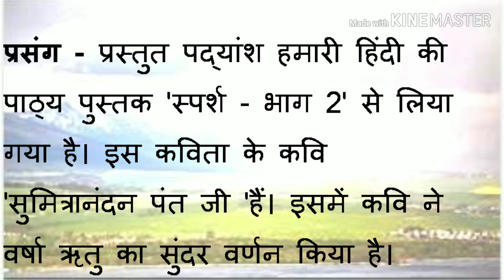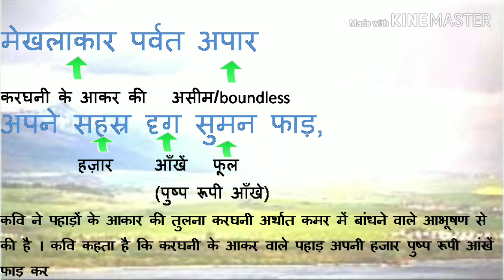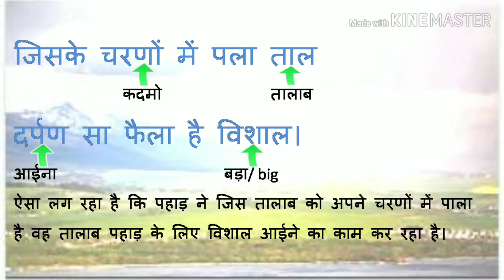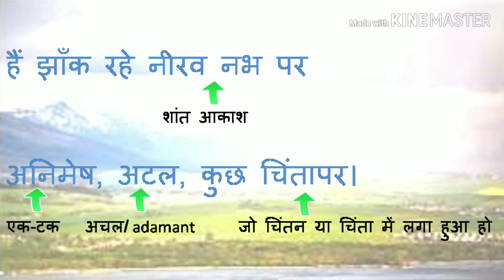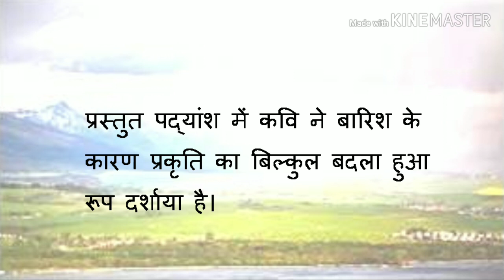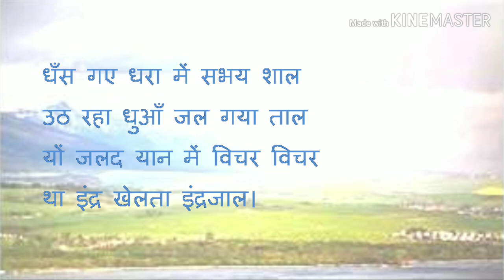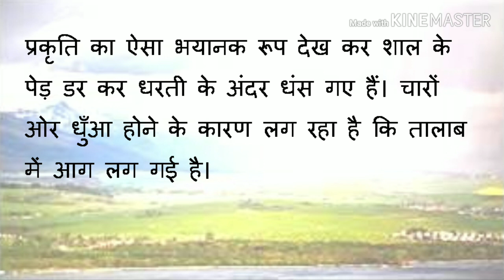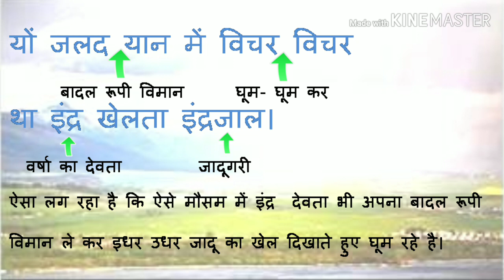Easy explanation of पर्वत प्रदेश मे पावस (Sparsh) CBSE10 | parvat pradesh mai pawas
New and improved video of parvat pradesh mai pavas from CBSE class 10 textbook- Sparsh from Zenith Tutorials